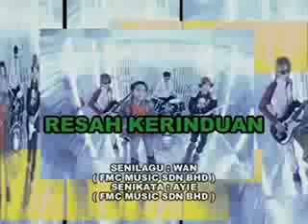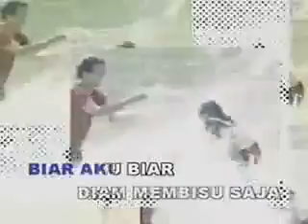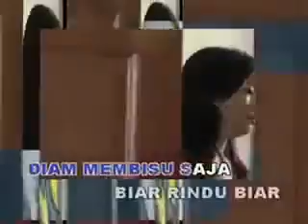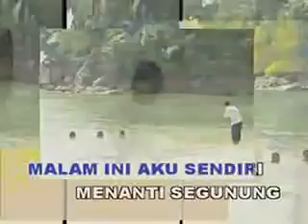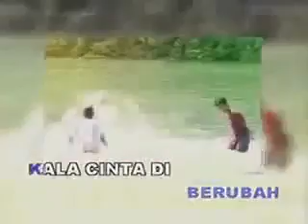SPIN - Resah Kerinduan